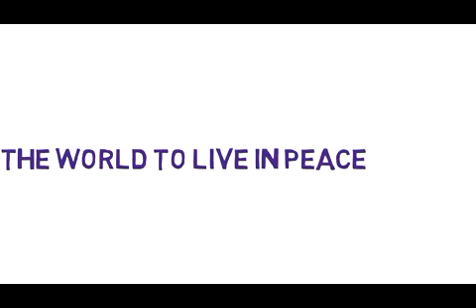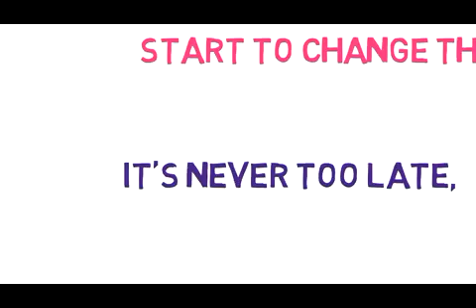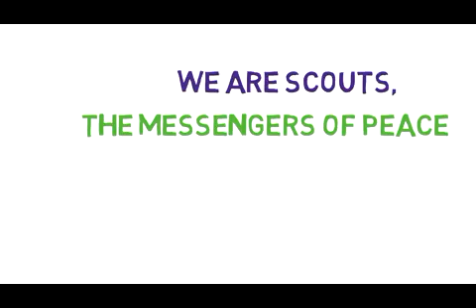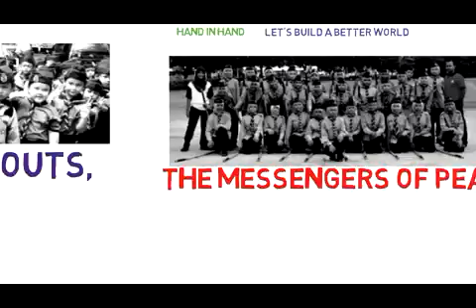MoP Song Lyric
Messenger of Peace (MoP) Song for scout all over the world to learn and memorize the song. Once A Scout Always A Scout